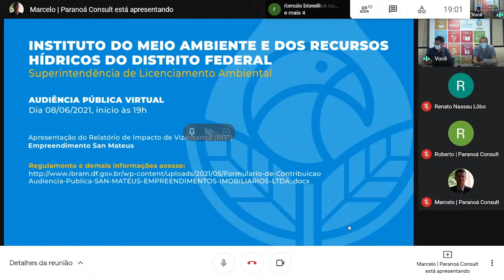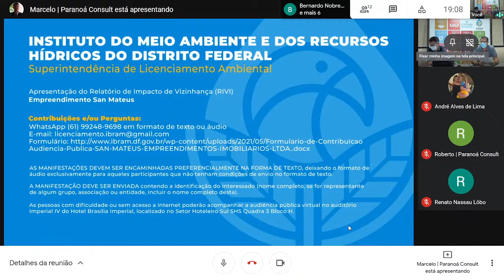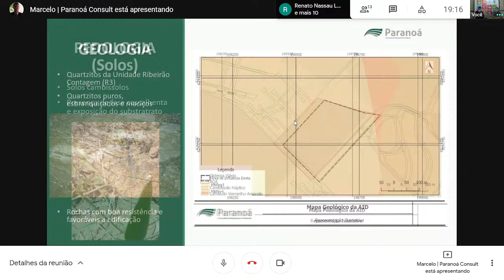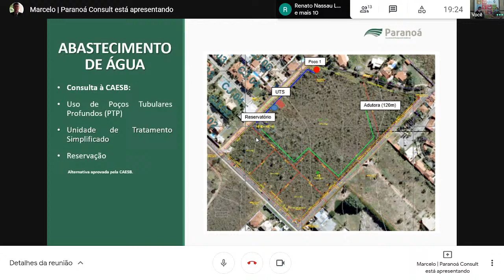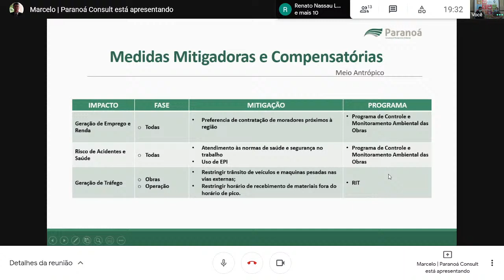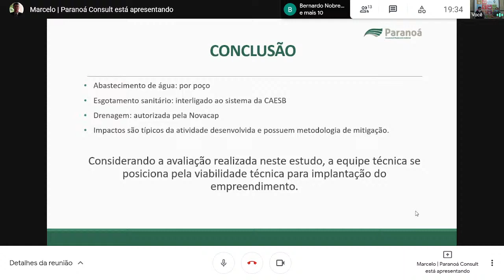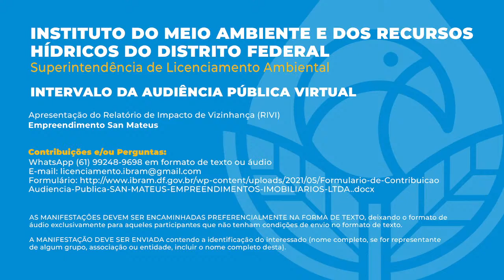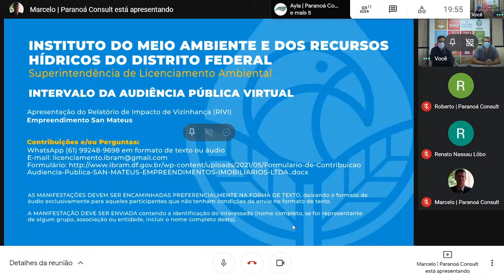Audiência Pública Virtual – Empreendimento San Mateus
Apresentação e discussão do Relatório de Impacto de Vizinhança (RIVI) para parcelamento de solo urbano, referente ao licenciamento ambiental do empreendimento San Mateus, na Região Administrativa de Jardim Botânico (RA XXVII).